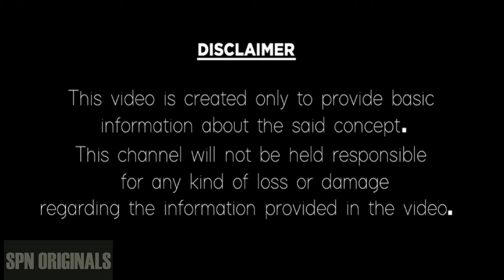ధనుస్సు రాశి ఆగష్టు నెల 2024 | DhanuRashi Lovemarriage Phalithalu 2024 August Month